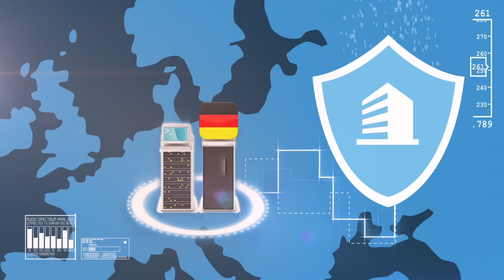DDoS-GUARD: 100% protection against DDoS attack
About DDoS protection technology for any online business